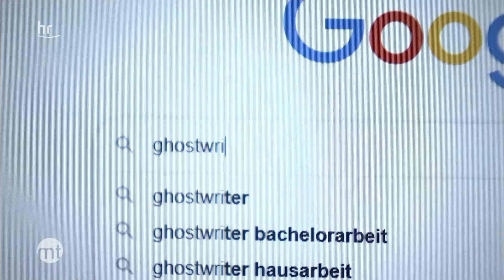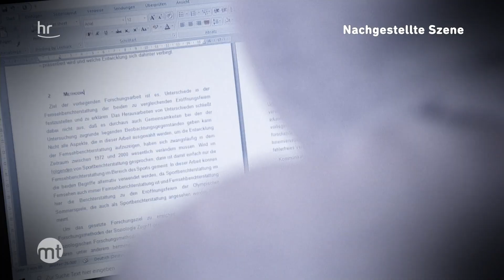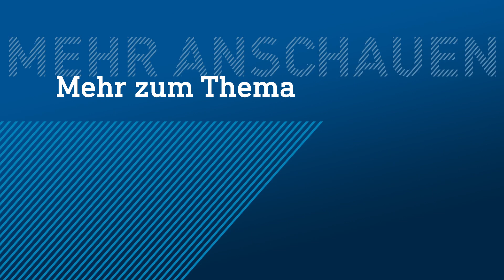Bachelor oder Masterabschluss - Ghostwriter schreibt Abschlussarbeit | maintower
Keinen Zeit oder keine Lust zum Recherchieren und Schreiben? Die meisten Studenten und Studentinnen beißen dann die Zähne zusammen und schreiben ihre Abschlussarbeit dann trotzdem selbst, andere engagieren einfach einen Ghostwriter!